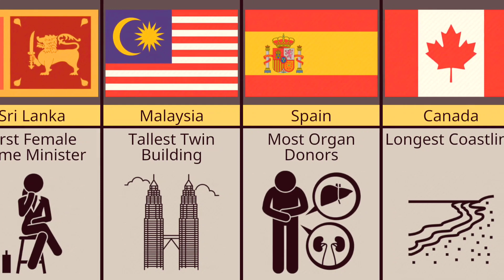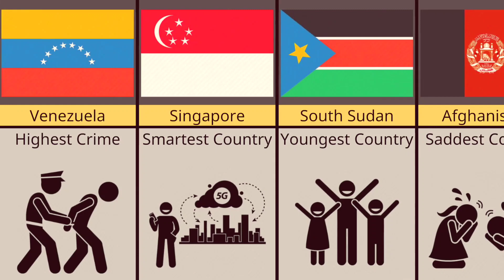world record by different countries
world record long jump
world record video
world record on India
world affairs